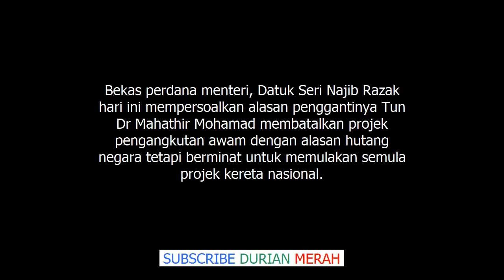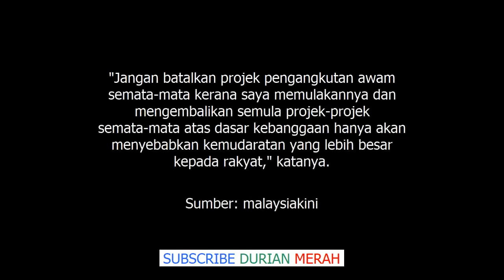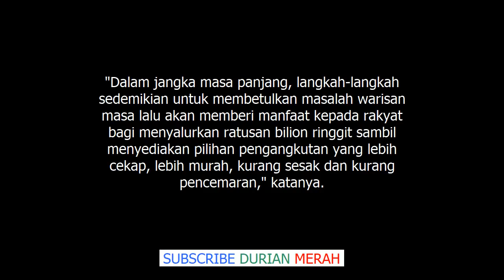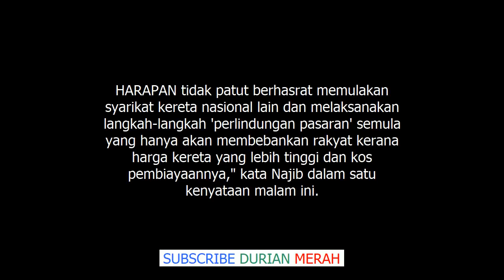Najib Persoal Dr M Mahu Kereta Nasional Baru